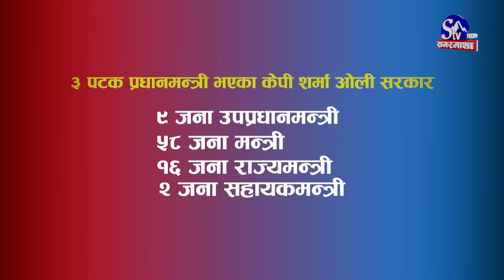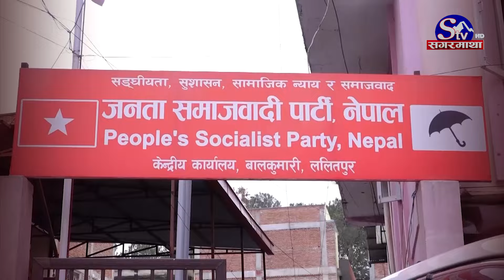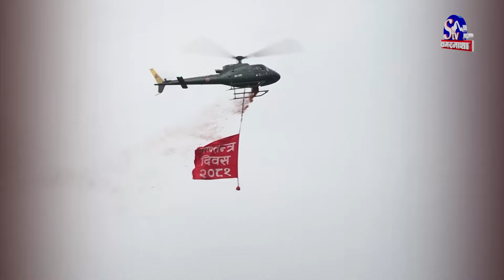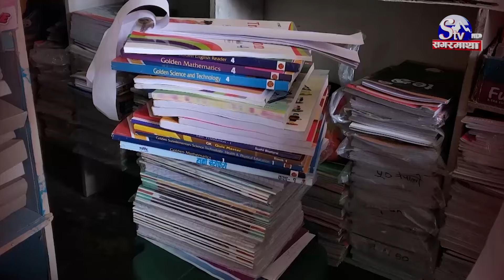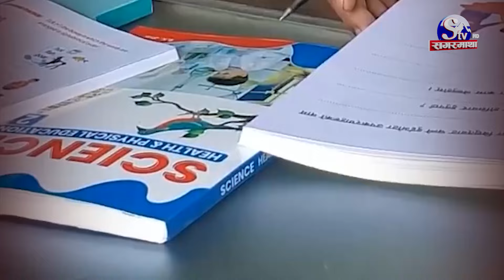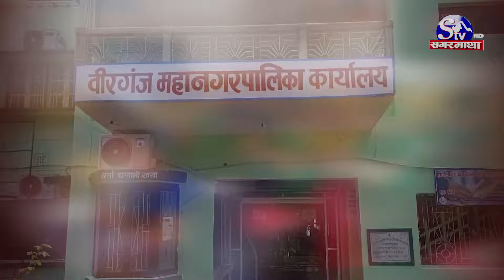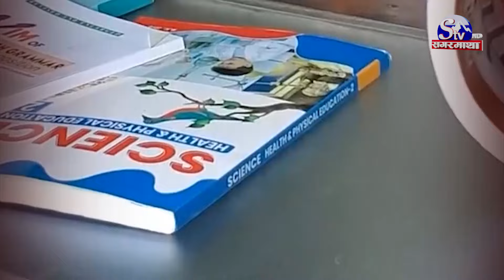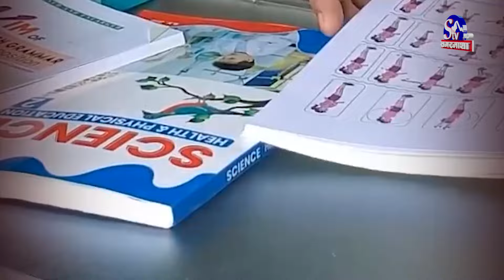गणतन्त्रमा पूर्वराजासंग किन झस्किन्छन् दल र नेताहरु ? १६ बर्षमा बने १३ वटा सरकार